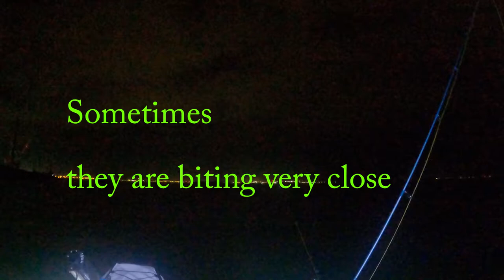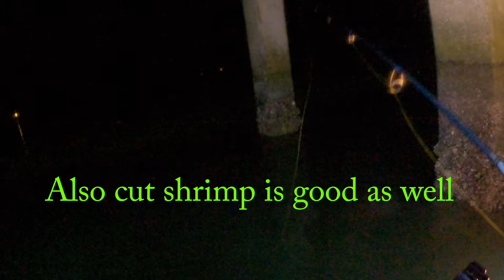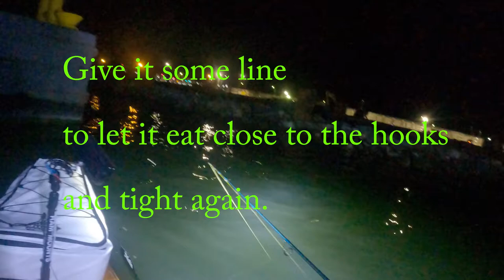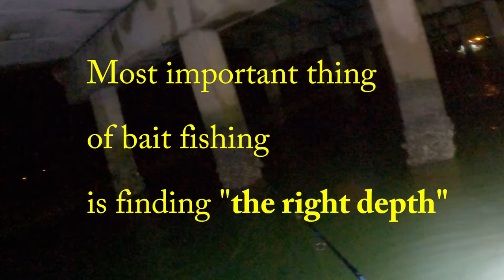Virginia Summer Ribbon Fish Blitz (갈치, 풀치)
한국어 자막 있습니다. CC를 누르시오

Rod : Medium Light 7ft
Reel : 2000
Line : 15lb with 30lb wire leader.

Use a glove or towel to hold the fish. This fish has very sharp teeth.